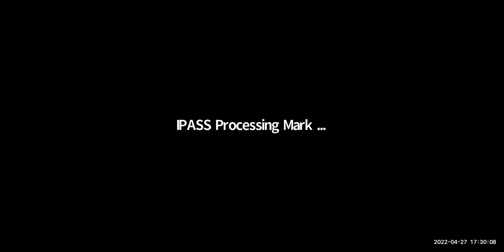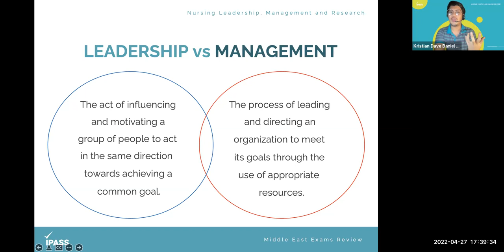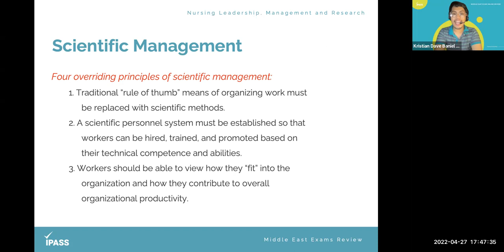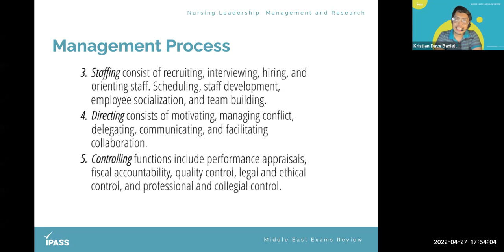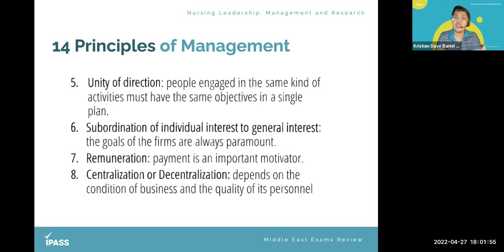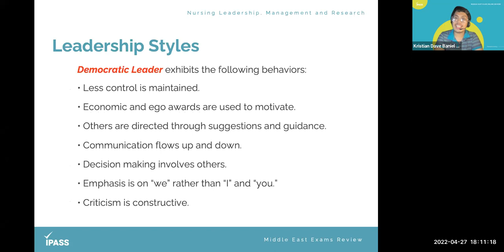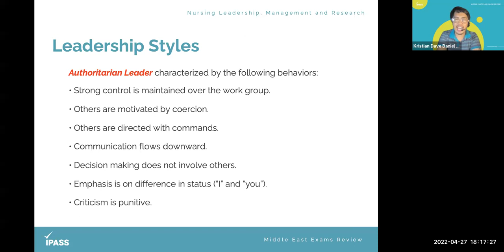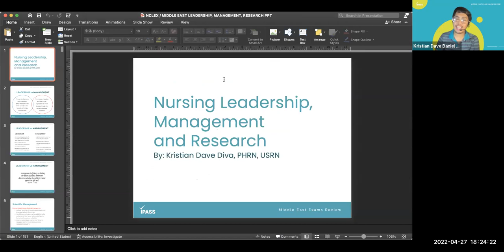FREE Leadership and Management Review Class | Middle East Exams Online Review | IPASS Online Review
Let's have an online review and let's learn more!
Today's topic for the Free Middle East Exams Online Review is on Leadership and Management. This free class will be conducted to us by Nurse Kristian Dave Diva, RN, USRN

If you are looking for more of these comprehensive and in-depth discussions to guide you so you can ace your Middle East exam, our intensive online review program is being delivered by IPASS Online Review and Mentoring Academy.

To enroll for our online review program,
🔴For MIDDLE EAST EXAM ONLINE REVIEW (NURSES):

The IPASS Online Review and Mentoring Academy has an Online Review Program for nurses who wish to have a comprehensive and structured review in preparation for the Middle East Exams such as:

🥳 DOH (Abu Dhabi Exam)

🥳 DHA (Dubai Exam)

🥳 MOH Prometric Exam

🥳 Saudi Prometric Exam

🥳 Qatar Prometric Exam

🥳 Oman Prometric Exam

🔴INCLUSIONS:

🔴2 months of duration/cycle

🔴6 months UNLIMITED REVIEW (live classes)

🔴 6 months unlimited access for recorded videos in our online learning portal

🔴 More than 2000+ FREE Middle East Exams practice questions

🔴 Downloadable handouts for the Middle East Review class

🔴 286 hours of online discussion

🔴 Dedicated review success coach's student guidance to ace the Middle East exams

🔴 140 hours of online review discussion

🥳Student's Privilege:

🥳 Lesser service fee for the succeeding steps on the Middle East Exam Application processing in IPASS Processing